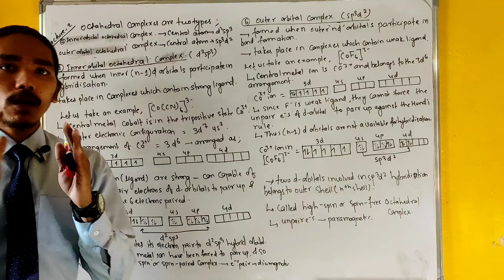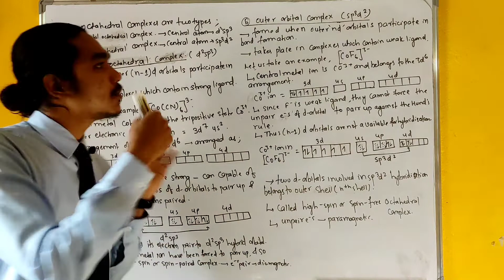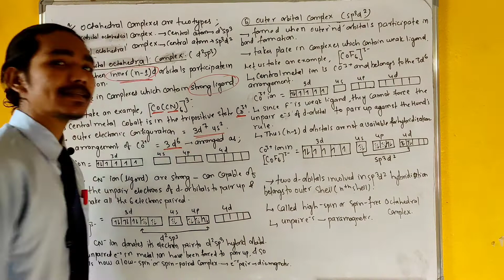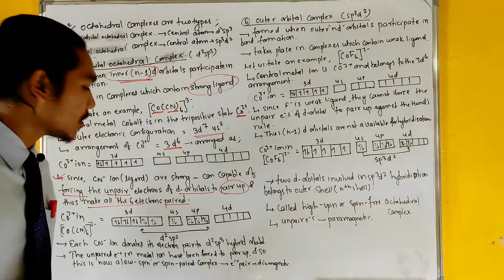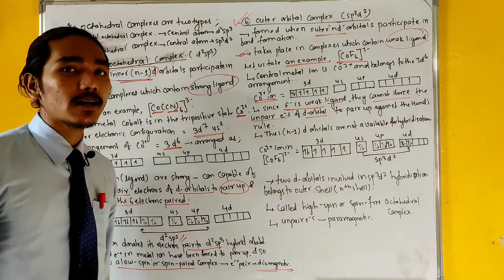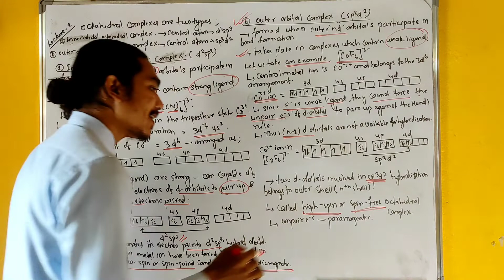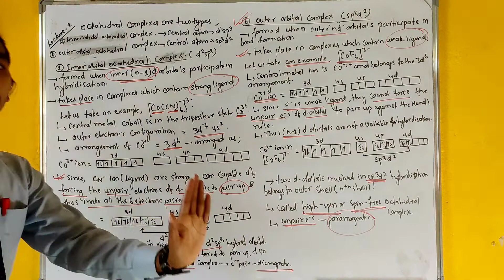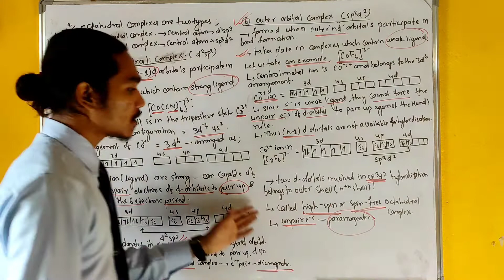Outer and Inner Orbital complex | Valance Bond Theory | Coordination chemistry | In Nepali - 2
Hello Students Namaste, today in this video we are going to discuss important questions.
The Valence Bond Theory was developed in order to explain chemical bonding using the method of quantum mechanics. This theory primarily focuses on the formation of individual bonds from the atomic orbitals of the participating atoms during the formation of a molecule. Outer orbital complexes are coordination compounds composed of a central metal atom having hybridization of the atomic orbitals including s, p and d orbitals from the outermost shell. Inner orbital complexes are coordination compounds composed of a central metal atom having hybridization of the atomic orbitals including d orbitals of inner shell and s, p orbitals from the outer shell.
outer orbital complex bsc 3rd
inner orbital complex bsc 3rd
valance bond theory in coordaination complex
valance bond theory oute and inner orbital complex
Valence Bond Theory in Coordination Compounds
Coordination Compounds Nomenclature, Ligands,
Valence Bond Theory  Inner & Outer Orbital Complex